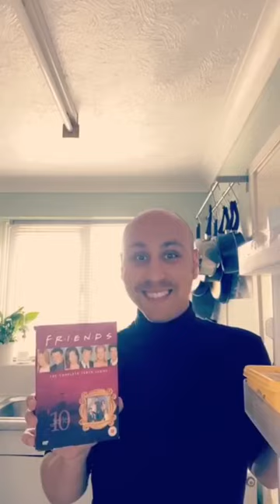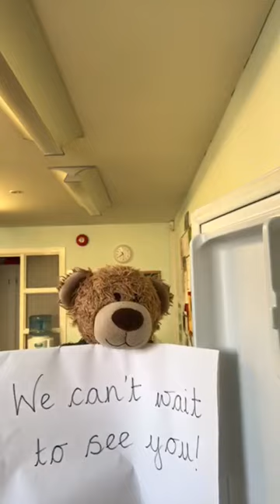A message from everyone at Netley Marsh